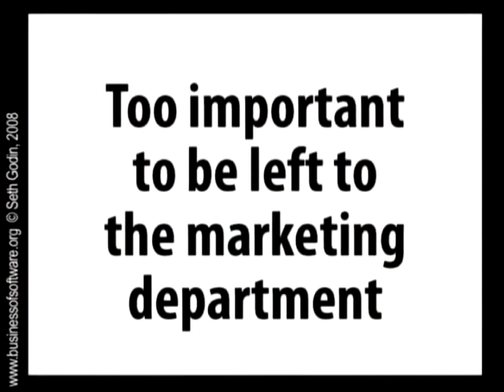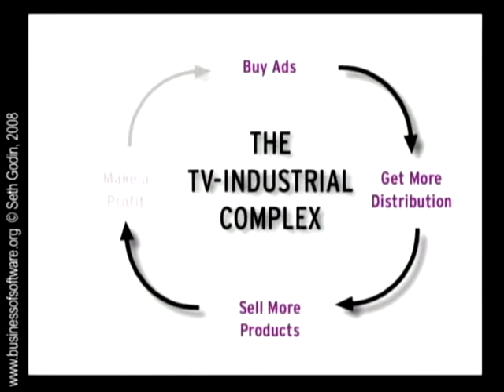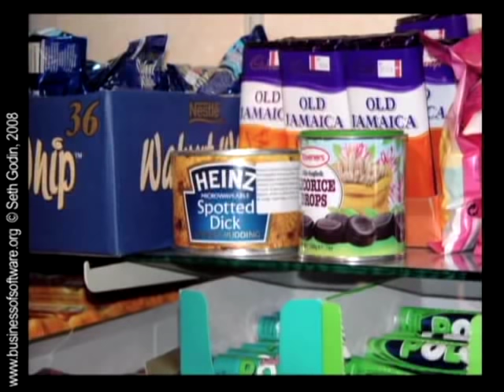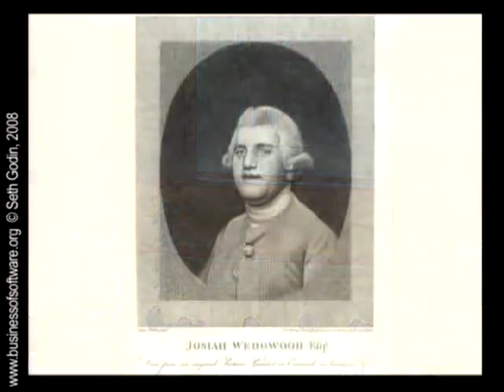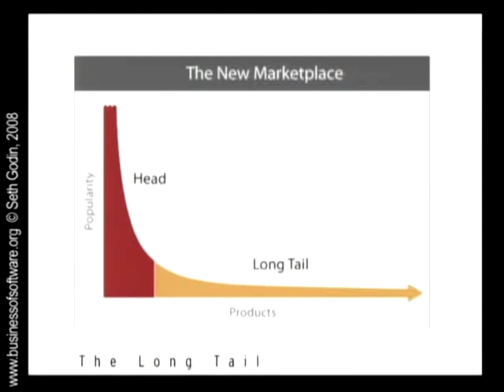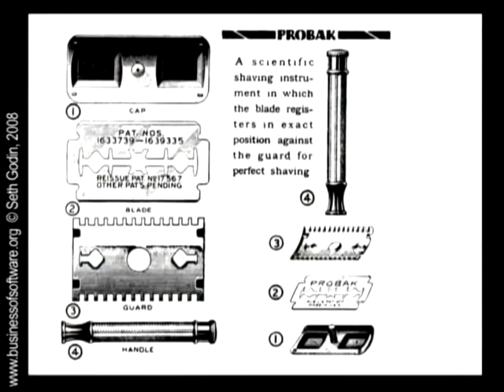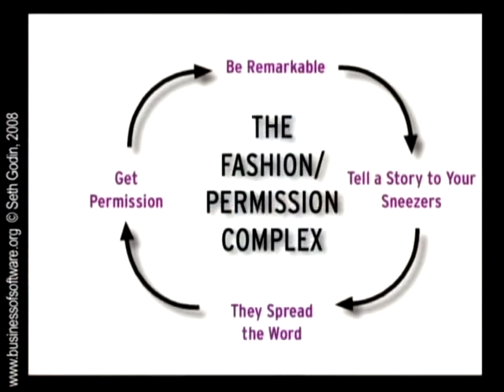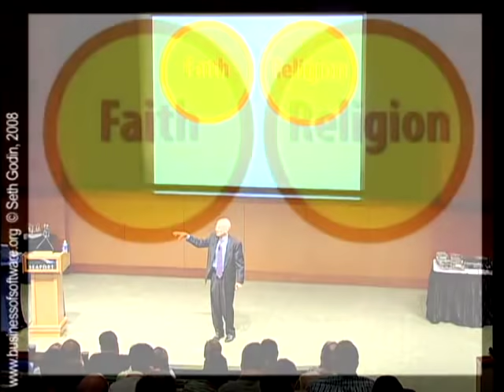Seth Godin | Why Marketing is Too important to be left to the Marketing Department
Enjoy Seth’s brilliant talk from Business of Software 2008 on why marketing is really too important to be left to the marketing department…